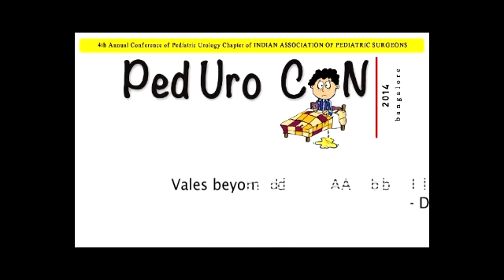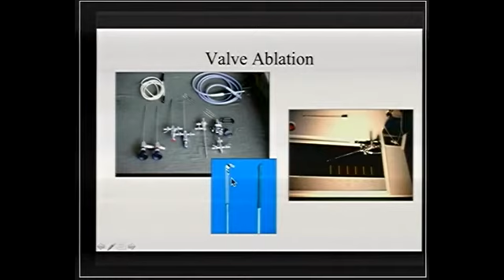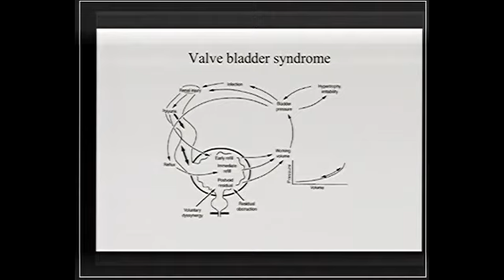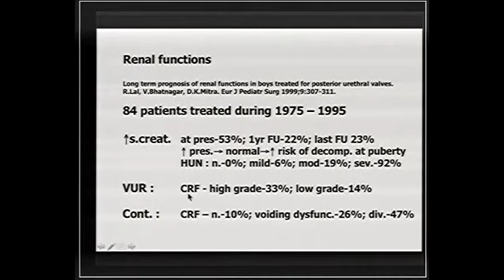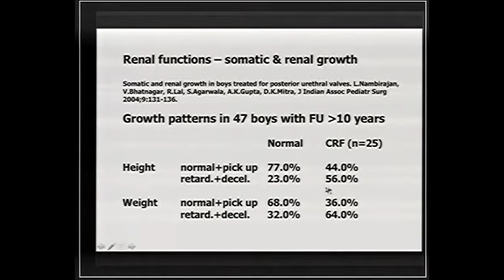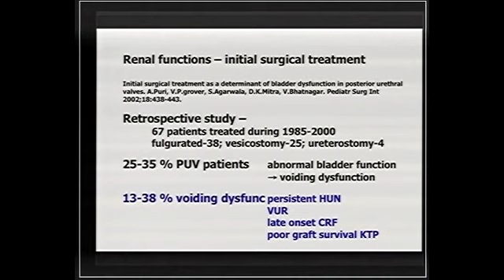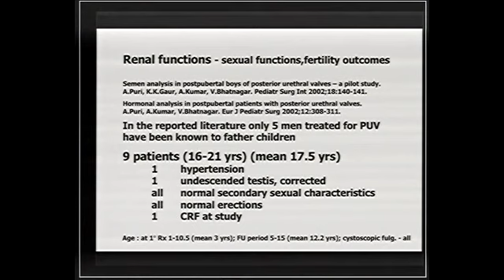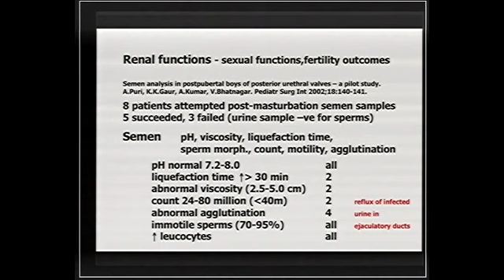PedUroCon Valves beyond Ablation Dr V Bhatnagar